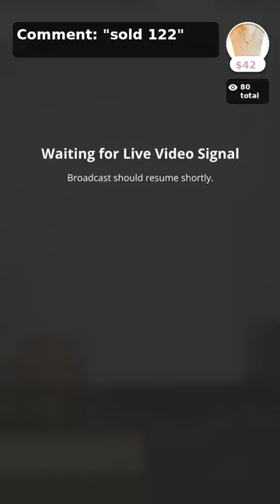💕Always in Need of New Arrivals Live w/ Anitra!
⭐️View/Pay/Sezzle your account
📱Download the LoveWell Boutique App on iOS and Android!